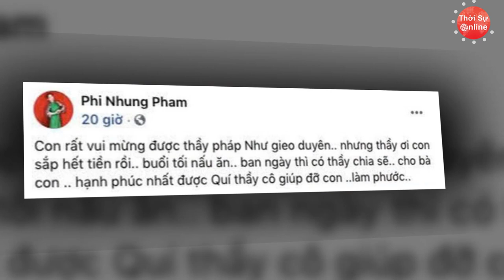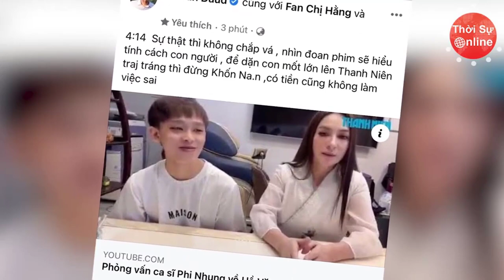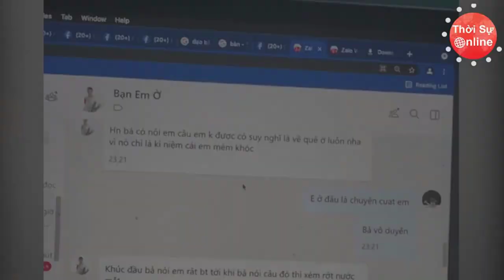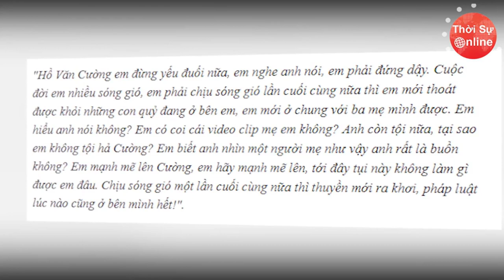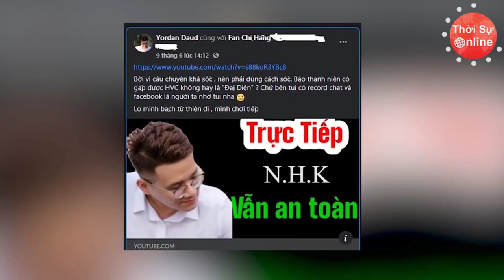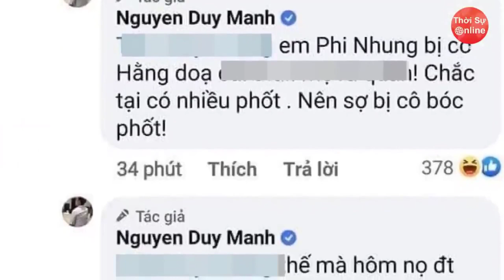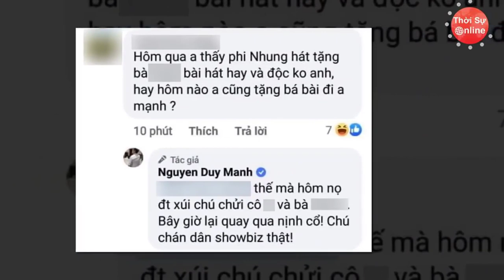Phi Nhung Bỗng Dưng Than Hết Tiền Khi "Đến Hạn" Trả Tiền Cát-Xê Cho Hồ Văn Cường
Thời gian vừa qua, ồn ào liên quan đến quan hệ giữa hai mẹ con Phi Nhung và Hồ Văn Cường đã gây xôn xao mạng xã hội. Không ít người tỏ ra phẫn nộ khi Phi Nhung thông báo vẫn đang giữ cátxê 5 năm qua của Hồ Văn Cường, đồng thời nhận cầm hộ hơn 200 triệu tiền giải thưởng Quán quân của giọng ca nhí. Liên quan đến ồn ào này, mọi nhất cử nhất động của cặp "mẹ con" hot nhất Vbiz Hồ Văn Cường và Phi Nhung đều được công chúng quan tâm, theo những tình tiết mới nhất. 1 tháng hậu drama, mới đây, trên trang cá nhân Phi Nhung gây chú ý khi bất ngờ than đã "hết tiền".